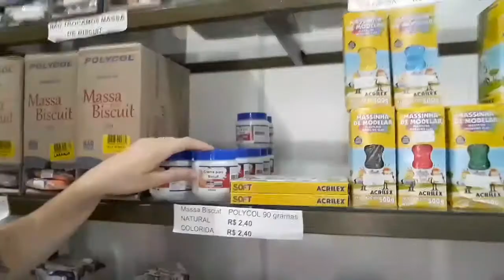Venha conhecer a loja arco iris artes |SuhBessone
Hoje vim mostrar um pouquinho dessa loja incrível que envolve tudo do artesanato !!
Venha então conferir um pouquinho de tudo que tem por aqui ♡

Segue contato da loja :
Página do Facebook da loja

♡ beijinhos da Suh